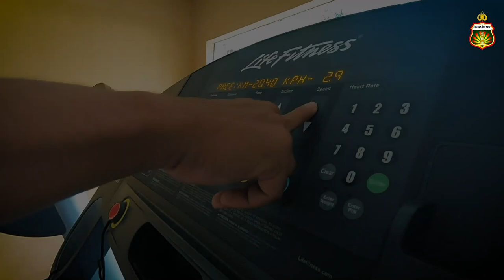1 HARI BERSAMA INDRA KAHFI DI UBUD